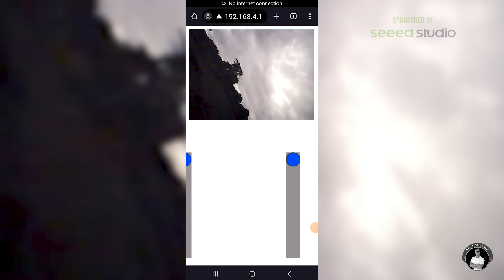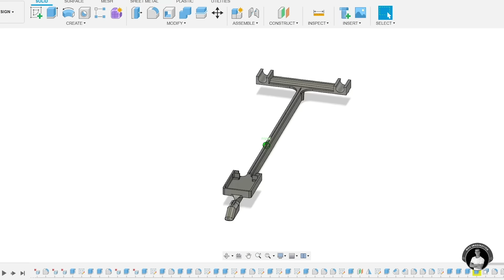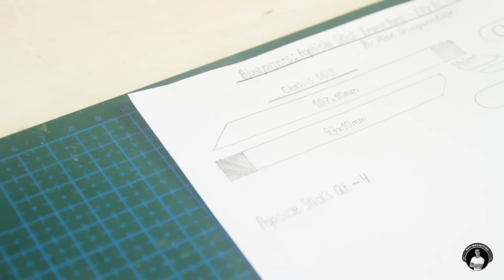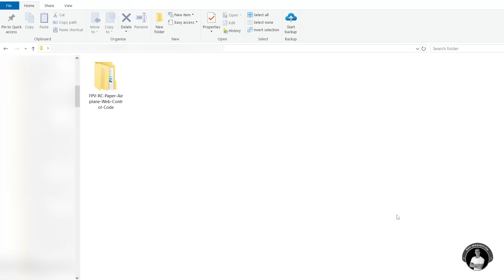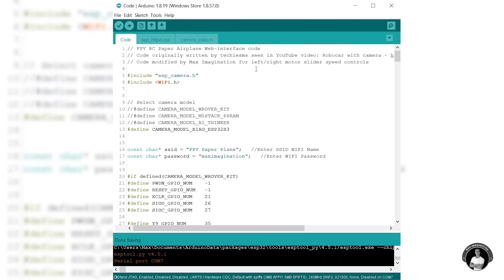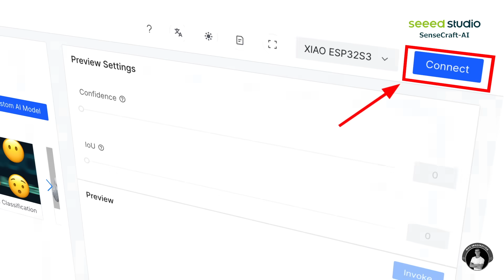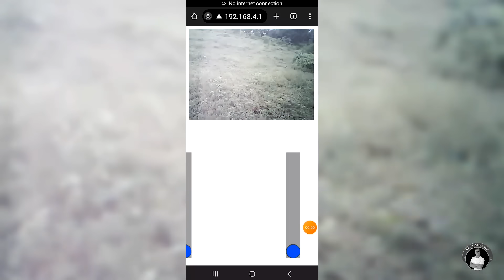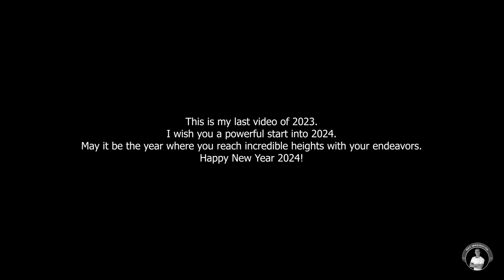Make a FPV RC Paper Airplane That Flies | ESP32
Or on Amazon

In this video, you learn how to convert an ordinary paper airplane into a small, FPV remote-controlled (RC) aircraft for fun outdoor flights.

The plane consists of a paper airplane folded from an A4 sheet of paper with a custom 3D printed plastic airframe which holds all of the electronics that make it fly. Onboard, is a XIAO ESP32S3 Sense development board camera utilized as the plane's First-Person-View (FPV) camera that streams video through it's Access Point network to a web browser control panel through which you operate the plane. 2 micro coreless motors at the rear take the signal based on variable speed control inputs on the ground to either make the plane fly forward, left, or right while maintaining ability to vary the descent or ascent of the plane.

Other details I may have missed mentioning that are important factors of making the plane fly:
1). Total plane's weight (with battery) - 25 grams
2). Camera and motors' total current consumption - 1.6A
3). Plane's thrust with coreless motors - 21 grams

🛠 Tools used in this video can all be found in my storefront

Materials and parts required:
• (x1) XIAO ESP32S3 Sense
• (x2) Coreless motor
• (x2) Mini Drone Propeller
• (x1) 150mAh 3.7V LiPo Battery
• (x2) SMD MOSFET (SI2300)
• (x2) SMD Resistor (10K)
• (x2) SMD Diode (SS14)
• (x1) A4 Sheet of Paper
• Scotch Tape
• 3D printer filament
• 30AWG Electrical Wire

Other supplies you may need:
Clear tape
Heat shrink tube kit
Soldering tin
Hot glue sticks

Tools used:
Soldering Iron
Hot Glue Gun
Wire flush cutters